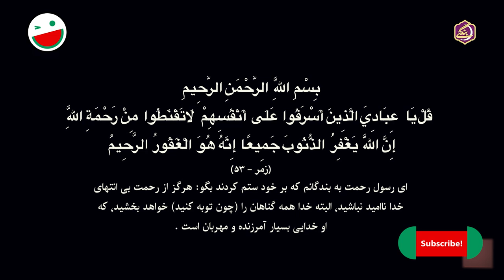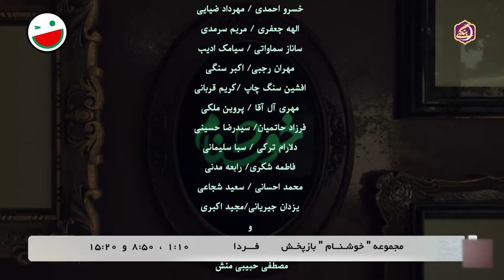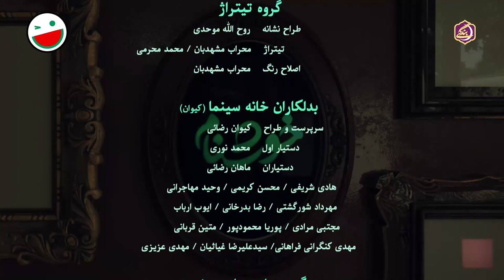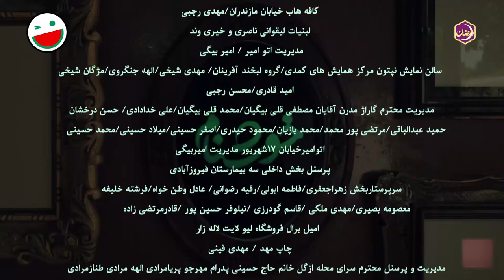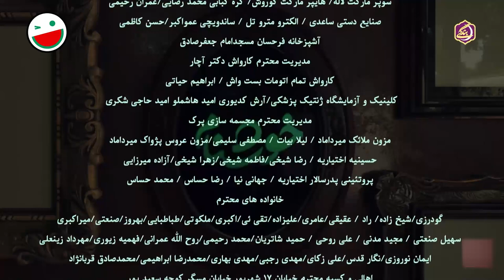سریال کمدی و جدید خوشنام 🤣 ویژه رمضان 1401 با بازی هومن حاجی عبداللهی 🤩 قسمت 15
به علت کیفیت پایین صدای ویدئوی قبلی، قسمت پانزدهم دوباره با کیفیت عالی منتشر شد. ❌
قسمت پانزدهم سریال خوشنام 😃 جدیدترین سریال کمدی ایرانی
خلاصه قسمت: اهالی محل فکر می کنند شهرام می خواهد از خانه یکی از همسایه ها سرقت کند اما ...

خوشنام یه سریال کمدی باحاله نوشته محسن کیایی که خودش از بانمک‌ترین های سینماست! 😉
با کلی بازیگر و کمدین درجه یک: حمید لولایی، هومن حاجی عبداللهی، عباس جمشیدی فر، شهره لرستانی، فریده سپاه منصور، سحر ولدبیگی، امیر کربلایی زاده، امیر غفارمنش، خسرو احمدی، مهرداد ضیایی، ساناز سماواتی، محمدرضا داوود نژاد و ... 😎😎

درباره سریال خوشنام 👇
از مکافات عمل غافل مشو، گندم از گندم بروید جو ز جو.
مرز بین اخلاق و بی‌اخلاقی در واقع بسیار باریک است، خیلی از آدم‌ها به راحتی می‌لغزند و حالا داستان قصه ما روایت زندگی فردی است که گذشته‌ای مملو از شرارت داشته و حالا تصمیم دارد این گذشته را جبران کند و به این قصه جدی موقعیت‌هایی کمدی و شیرین اضافه کنید که منجر به جذاب‌تر شدن اثر شده است.

1401 محصول سال

عوامل سریال خوشنام 👇😃

بازیگران:
حمید لولایی
شهره لرستانی
فریده سپاه منصور
سحر ولدبیگی
امیر کربلایی زاده
امیر غفارمنش
نیلوفر رجایی‌فر
رابعه مدنی
خسرو احمدی
اکبر سنگی
مهرداد ضیایی
ساناز سماواتی
مریم سرمدی
محمدرضا داوود نژاد
کریم قربانی
الهه جعفری
سیامک ادیب
سلمان خطی
فرزاد حاتمیان
سید رضا حسینی
پروین ملکی
مهری آل آقا
دلارام ترکی

نویسندگان:
محسن کیایی
 علی کوچکی

 بازنویسی:
 فهیمه سلیمانی

About Khoshnam 👇😃
The line between morality and immorality is actually very narrow, many people slip easily, and now our story is the story of a person who had a past full of evil and now decides to make up for it...

Cast:
Hamid Lolayi
Hooman Haji Abdollahi
Abbas Jamshidifar
Shohreh Lorestani
Farideh Sepah Mansour
Sahar Valadbeigi
Amir Karbalaeizadeh
Amir Ghaffarmanesh
Niloofar Rajaeefar
Rabe'e Madani
Khosro Ahmadi
Akbar Sangi
Mehrdad Ziaei
Sanaz Samavati
Maryam Sarmadi
Mohammad Reza Davoodnejad
Karim Ghorbani
Elaheh Jafari
Siamak Adib
Salman Khati
Farzad Hatamian
Seyed Reza Hosseini
Parvin Maleki
Mehri Al Agha
Delaram Torki

Director:
Alireza Najafzadeh